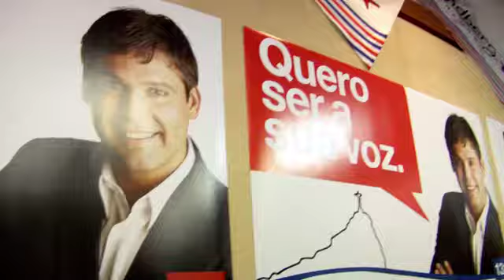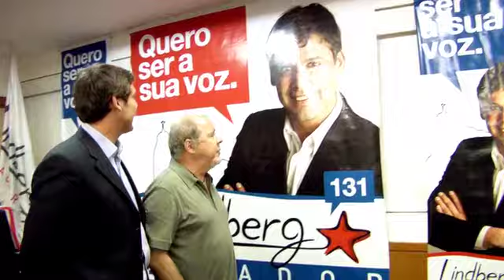Apresentação de Campanha Lindberg PT - RJ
Apresentação de Campanha de Lindberg, candidato ao senado do Rio de Janeiro pelo PT em 2010.